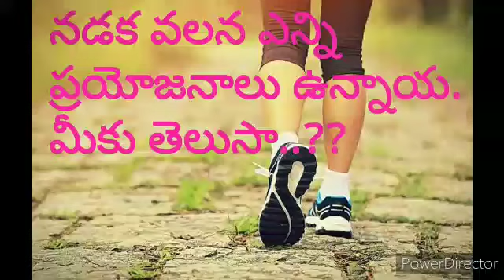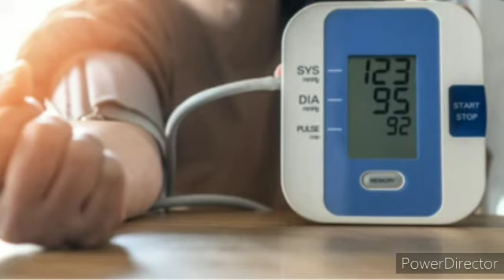రోజుకి 30 నిమిషాలు నడవండి...! ఆరోగ్యాన్ని కాపాడుకోండి.